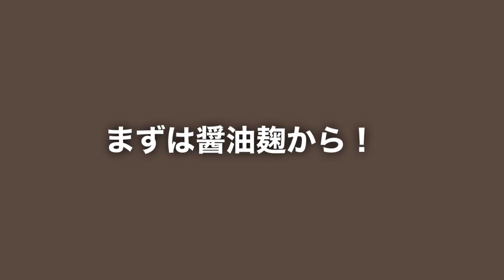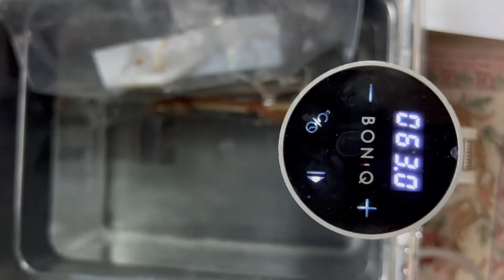【低温調理レシピ】鯖の醤油麹漬け❗️ご飯が進む！麹の力で旨みが2倍！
【あなたのための応援動画】限定販売中❗️

こんな動画が欲しい！
名前入りで欲しい！こんな種目の欲しい！
〇〇ボイスでこう話して！

などリクエストお待ちしています❤️❤️

1人でやってもつまらない、わからない。
もしやり方がわかっても楽しくなければ続けられない。

痩せることがゴールではなく、
”心身か健康で幸せを感じる環境で過ごすこと”

そのためには関わる人、目にする情報、過ごす環境が
１番重要になります。

だったら良い影響を与えてくれる仲間と過ごしたら
好転していくのは容易に想像出来るはず！
一緒に最高のフィットネスライフを送りませんか☺️❤️

おきゃな｜トレーナー＆声優学生（@iam_kyana）さん / Twitter

　※初回の方は【KANA−RS】でお安くなります。

　筋トレ、ストレッチ、マインド、イベント先行通知、オフショットなど！

　５年間、愛用しているダイエットの必需品。
　在庫があったら奇跡なので、ご希望の方はお早めに！

　※正規サイトではディスカウントは行っておりませんので
　　新作旧作10%OFFはこのURLからのみです！

⭐️パーソナルトレーンング

▪︎女性限定
▪︎年齢不問（20〜60代まで来てくださっています）
▪︎単発、週１コースあります。
▪︎場所：東京都豊島区目白2-5-27 メディカルロード1F 受付

・池袋駅東口を背にひたすら右に直線。
　徒歩約10分

・地下鉄副都心線「雑司ヶ谷駅」徒歩３分
【2番出口】を出たら、正面の横断歩道を渡って
右折して歩道橋の方面へと歩いてください。
真極空手の看板の手前の建物です。

・正しいフォームを教えて欲しい
・1人で頑張ってるからモチベートして欲しい
・何歳になっても健康的な身体で過ごしたい
・引き締まった身体を作りたい　etc..

私のセッションはゼロから丁寧にやりたいという方が全体の８割です。
フィットネスを楽しんでもらうことが1番の願いであり、
習慣化することで心身の健康を向上させることができると思っております。
あなたらしく楽しめるようにサポートさせていただきます☺️

遠方からもお越しいただき、感謝でいっぱいです。
是非気軽にご連絡ください❣️

必ずご返信致しますので詳細はInstagramのDMよりお願い致します💌